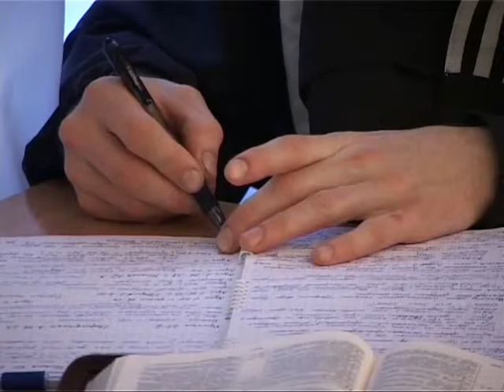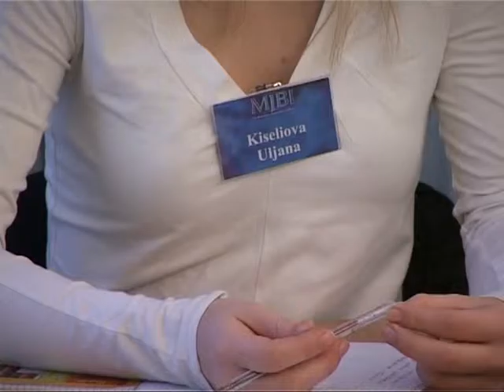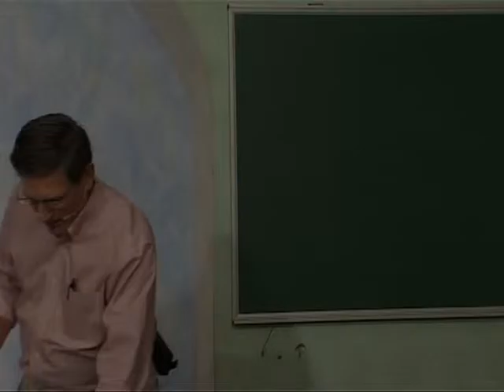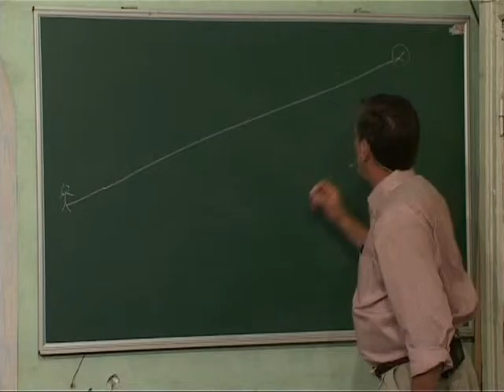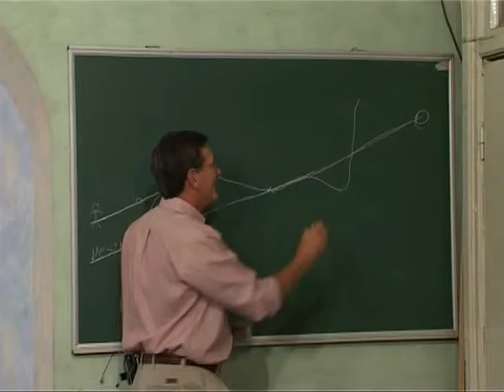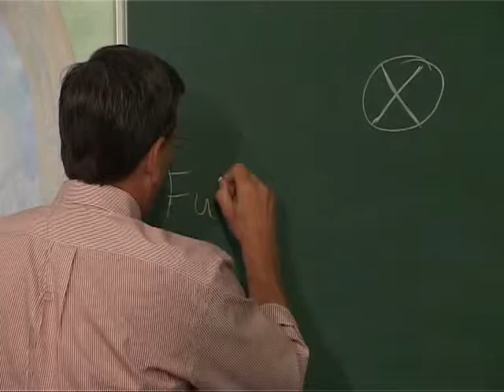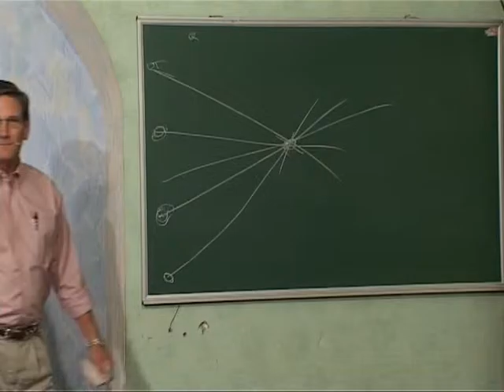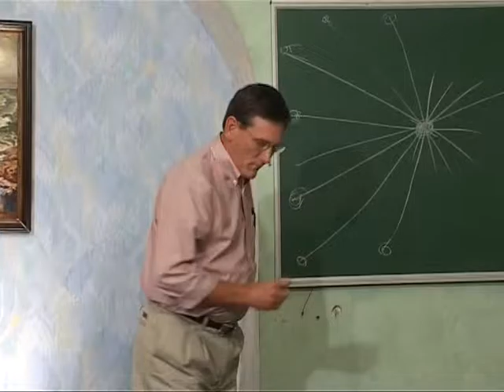МЕБИ Керк и Керен Хортон "Герои веры" Урок 5